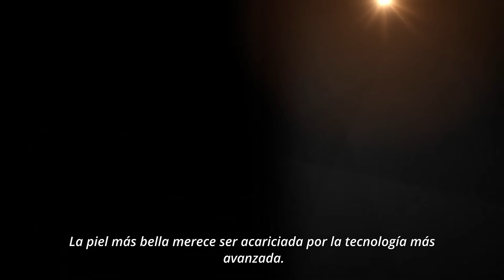NUEVO SOPRANO ICE PLATINUM (ESP)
Soprano Ice Platinum es la última innovación en depilación láser que existe en el mercado.  Este sistema incorpora la avanzada tecnología TRIO que integra 3 longitudes de onda en un aplicador: 755nm, 810nm y 1064 nm.